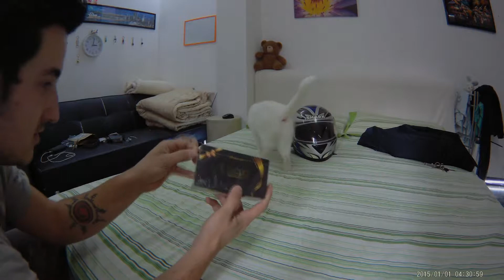Unboxing Salcar liquid 10x20 ml